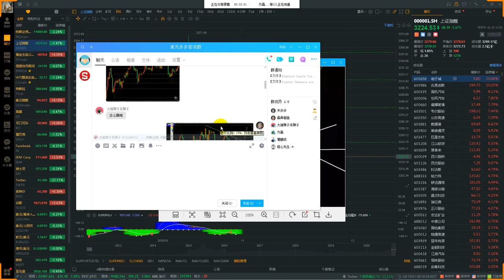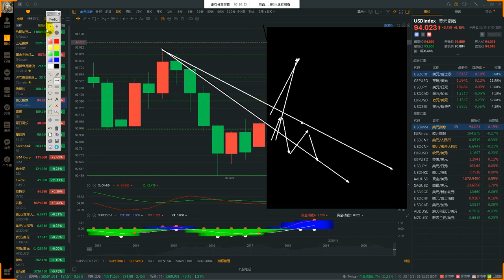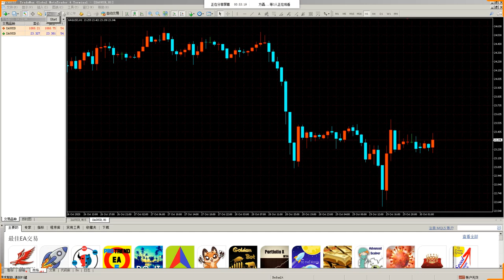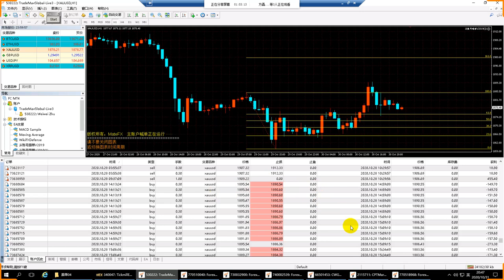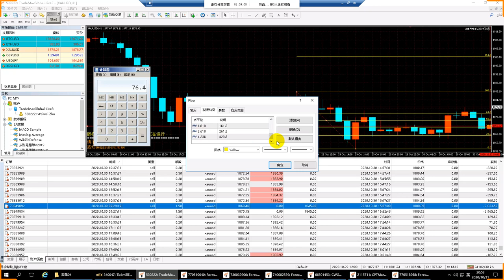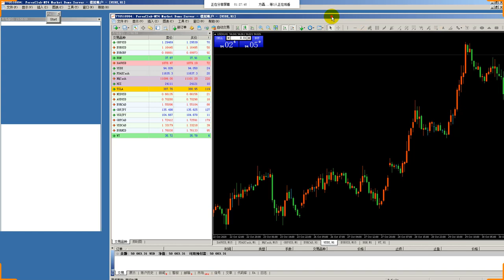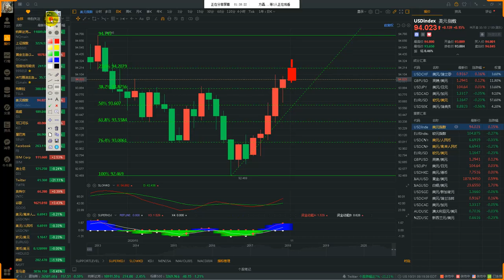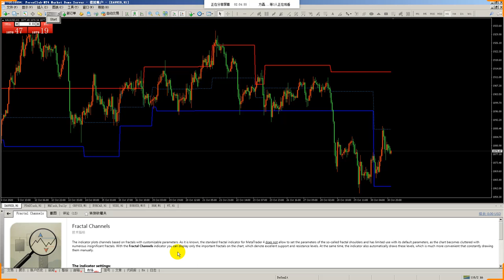ClassIC KIM the Video works